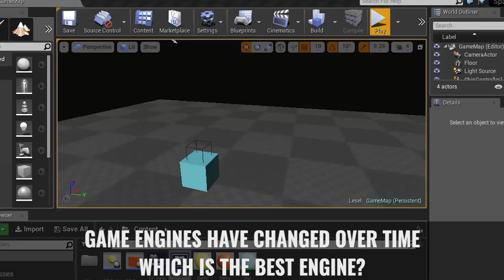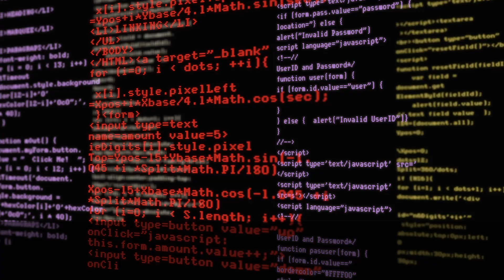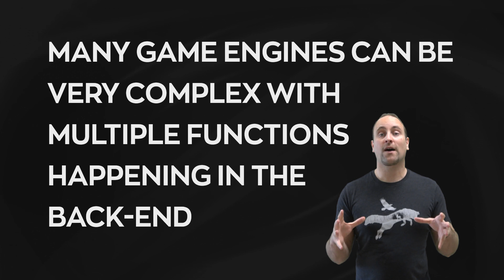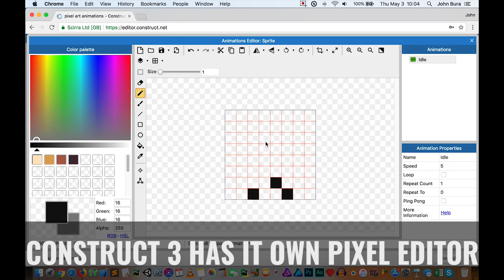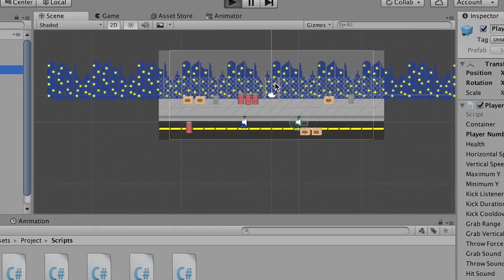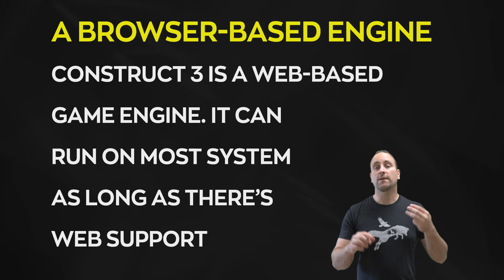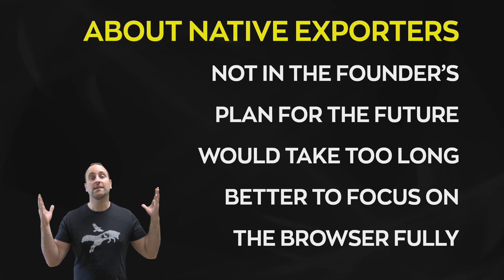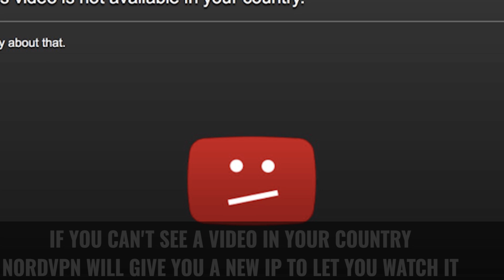Changing Game Development Forever: The Construct Game Engine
Free game engines - the most affordable way to make video games! In this video, an experienced developer talks about the best game engine completely free to use in 2019!

Construct 3 is a great game engine for beginners with a free version requiring no licenses, subscriptions, or royalty fees. This makes it our favorite engine for everyone from a beginner to pro making commercial games at a breakneck speed.

-John Bura